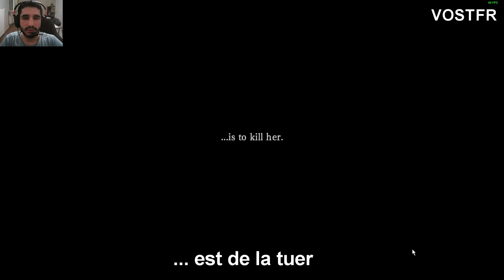[FR] Let's Play de I Am Setsuna #1 Début de l'histoire |En VOSTFR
Pour Aujourd’hui je commence un Let's play sur I AM SETSUNA !

Et je remercie NEFRA & Taisho HD pour m'avoir aidé a Traduire les dialogue pour que tout le monde puisse voir la vidéo sans se faire mal a la tête :I

Taisho HD

NEFRA

Début de l'histoire

Infos Complémentaire !

Je développé par Tokyo RPG Factory

Enjoy !! Gunsho !!